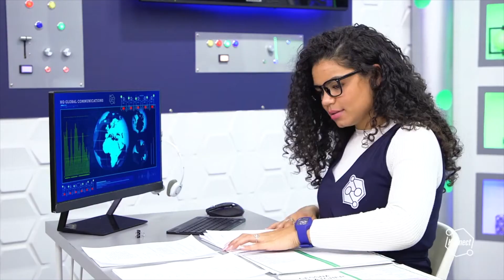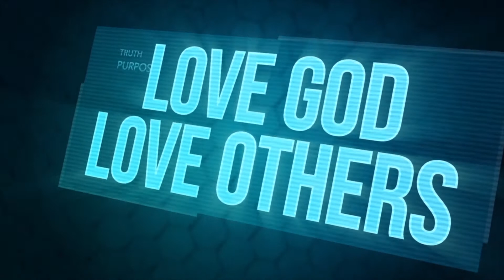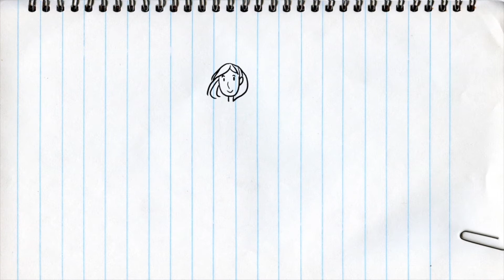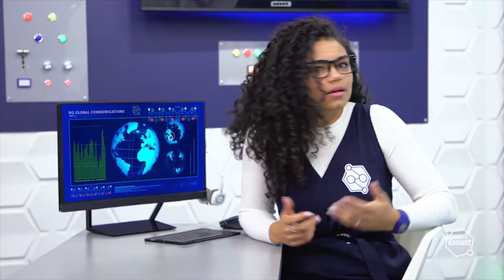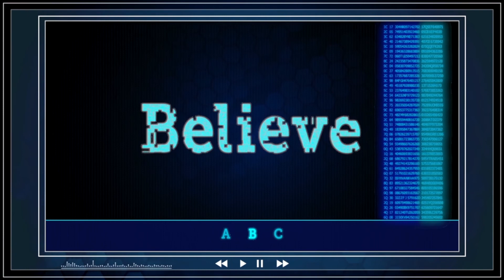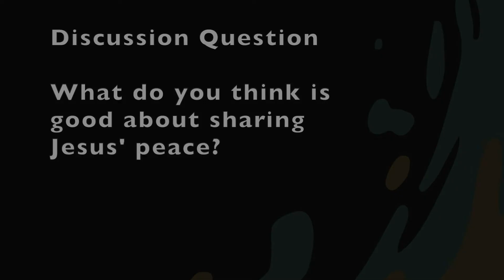Peace and Love and Helping Others // Kalos Kids